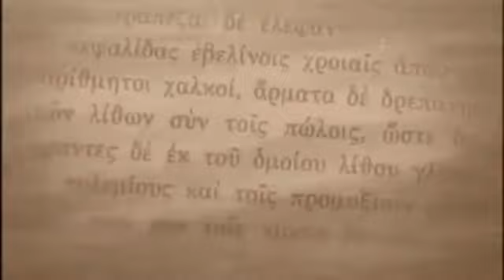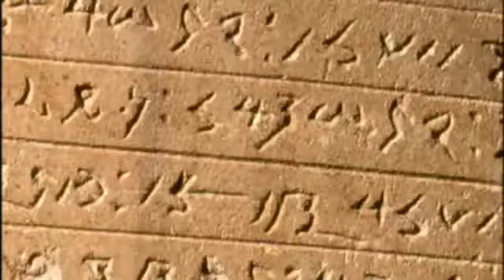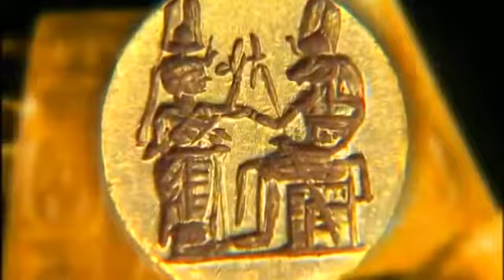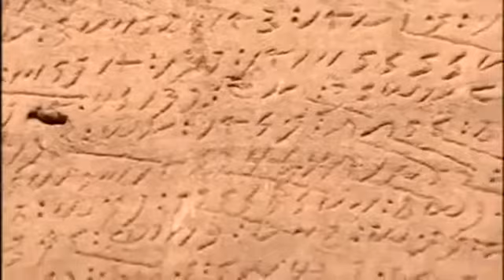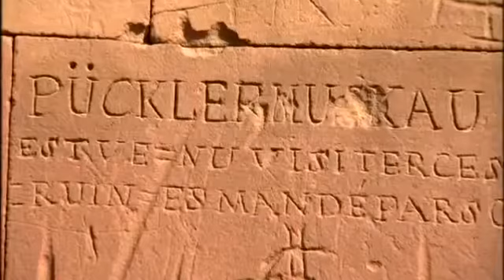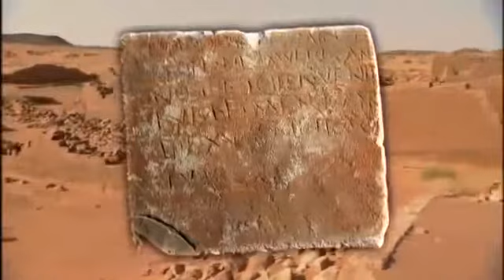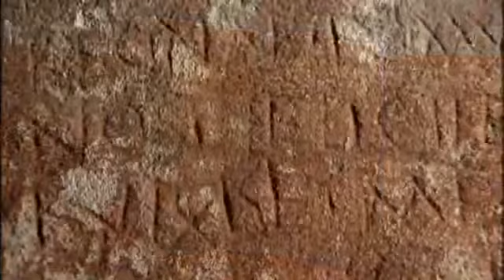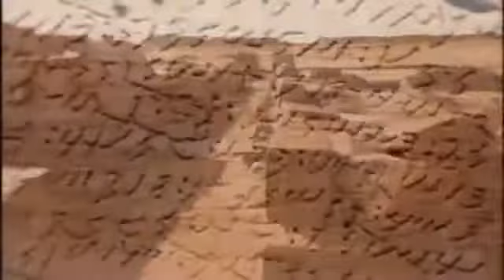Terra X Kleopatras Schwarze Schwestern